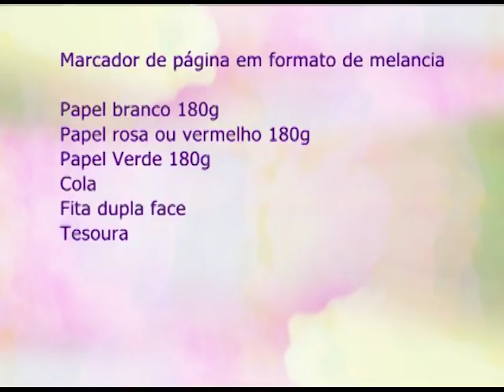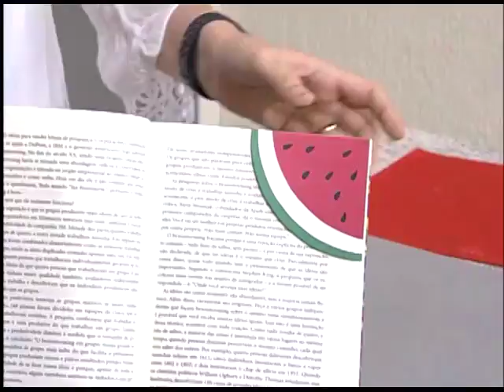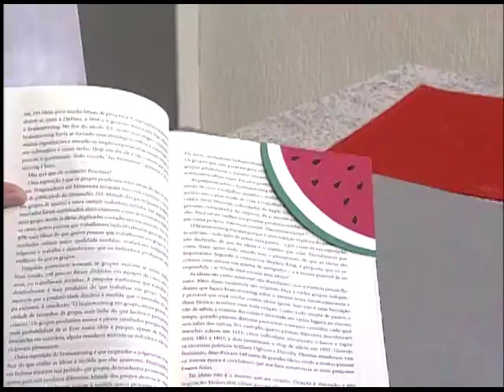Espaço Feminino - Apneia do sono